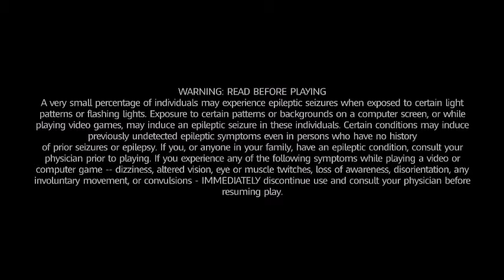Mario and Rabbids Kingdom Battle part 7 MAR10 Day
Part 6 of my Mario and Rabbids Kingdom Battle playthrough and a Mario day special. We're finishing stage 2-1 and 2-2 in a frozen desert? Enjoy. (just for fun, no plagiarism intended).

Question of the day: What video game character do you think should have a holiday?

Questions that points the way:
Should I get Super Mario RPG and do another blast from the past playthrough?
Anyone know where I can buy a capture card?

Link to my youtuber friends' channels
Sammy Gaming: